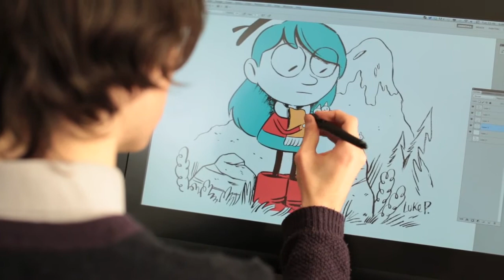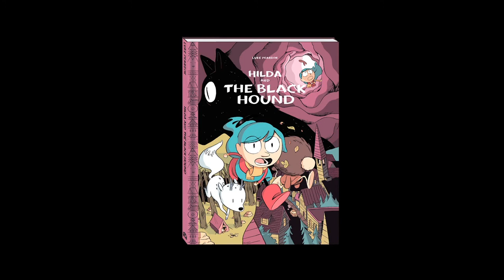Luke Pearson by Nobrow